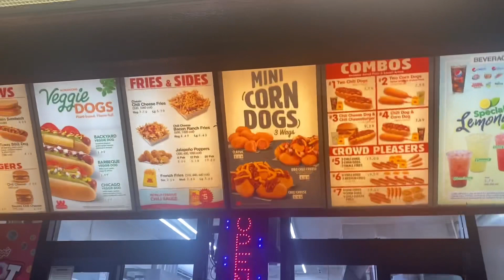Lakad lakad din pag my time /mhay santos vlog